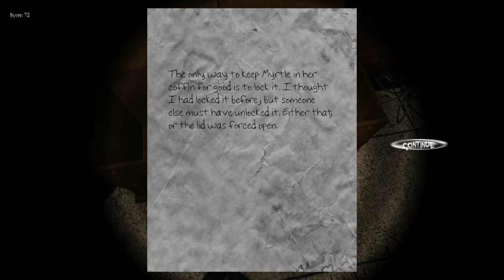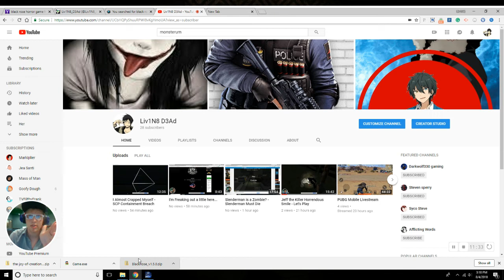God Dammit Myrtle - Black Rose